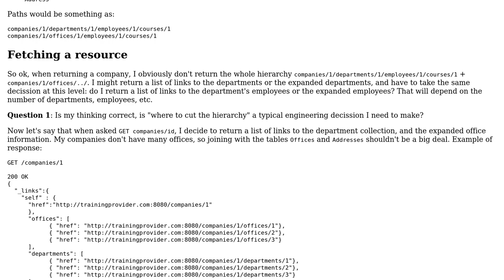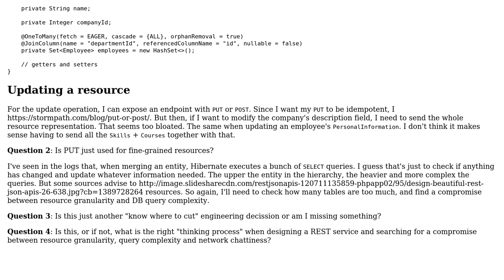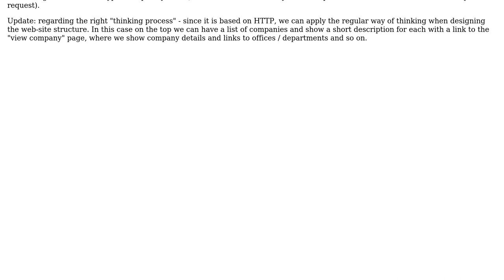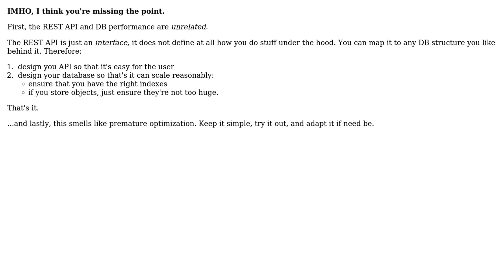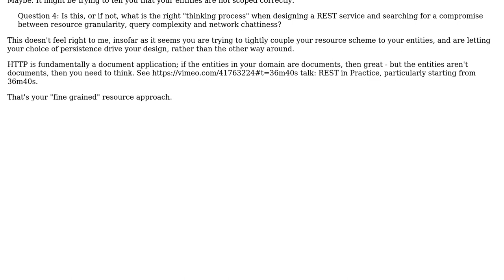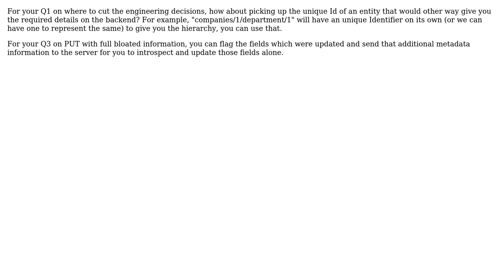Software Engineering: How to design a complex REST API considering DB performance? (5 Solutions!!)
Software Engineering: How to design a complex REST API considering DB performance?

With thanks & praise to God, and with thanks to the many people who have made this project possible! | Content (except music & images) licensed under CC BY-SA | Music | Images & others | With thanks to user VoiceOfUnreason user user3748908 user itsraghz user Gelby user dagnelies user Boris Serebrov and the Stack Exchange Network Trademarks are property of their respective owners. You are responsible for your own actions.